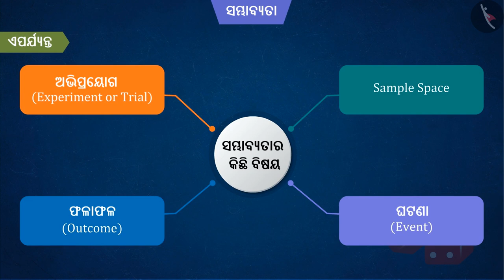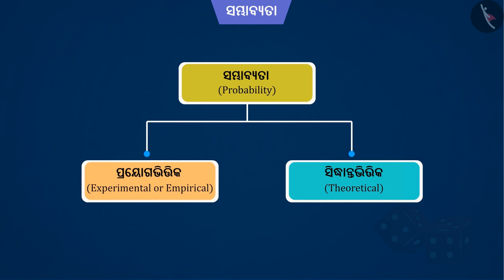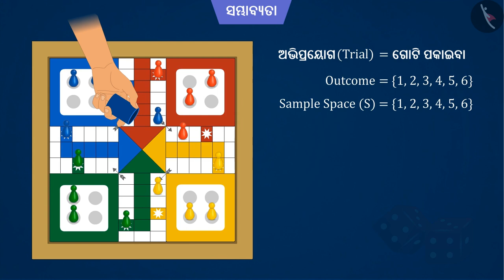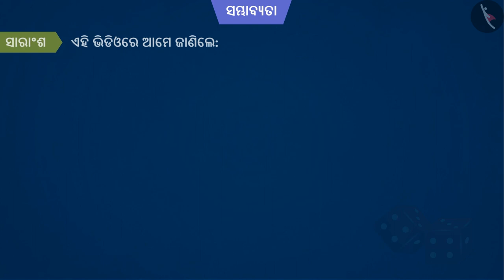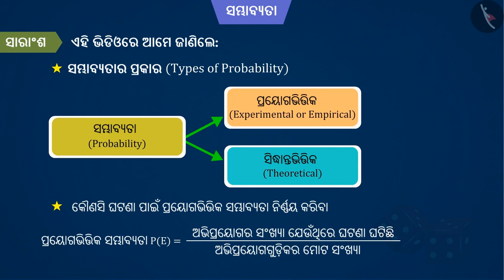ସମ୍ଭାବ୍ୟତା ସହିତ ପରିଚୟ: ଭାଗ-2 | Part 1/2 | Introduction to Probability: Part 2 | Odia | Class 10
ସମ୍ଭାବ୍ୟତା ସହିତ ପରିଚୟ: ଭାଗ-2 | Part 1/2 | Introduction to Probability: Part 2 | Odia | Class 10 | ସମ୍ଭାବ୍ୟତା  | कक्षा 10 | NCERT | ସମ୍ଭାବ୍ୟତା

Introduction to Probability: Part 2 | Probability | Grade 10 | NCERT | Probability

Welcome to part 1 of Introduction to Probability: Part 2. In this video, we will discuss the concept of Introduction to Probability: Part 2.